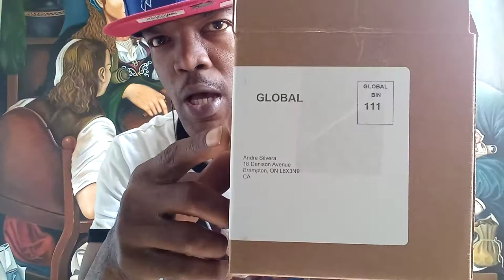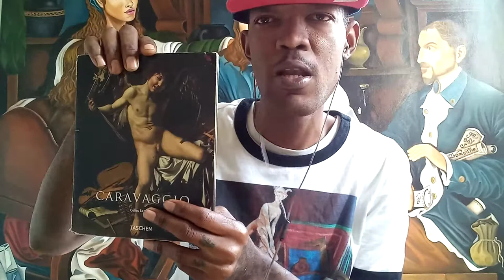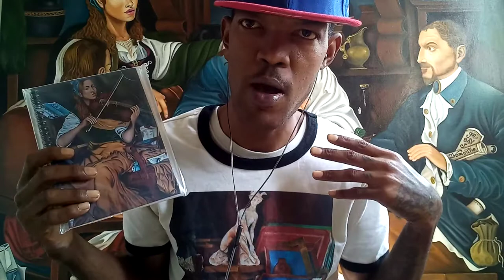VA Creative thinking on Art work by 420 A Studios (My way down).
This is a demo video showing how A Studios produce art work realistically from copy old master styles using your 420 Creative imagination.